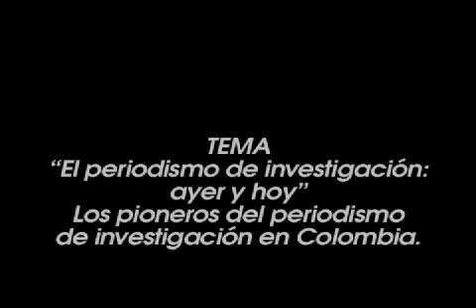Recomendaciones entorno al periodismo investigativo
Gerardo Reyes
Periodista y abogado colombiano. Fue miembro de la Unidad Investigativa de El Tiempo, que dirigió durante un año
TEMA: El periodismo de investigación: ayer y hoy
Los pioneros del periodismo de investigación en Colombia.
Charlas con maestros del Consejo de Redacción
Medellín 19 de agosto de 2009